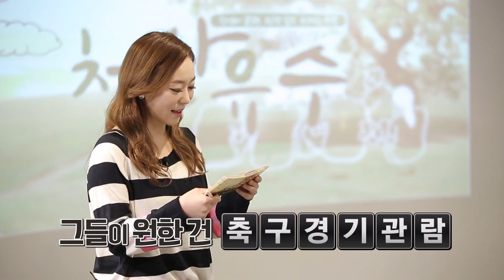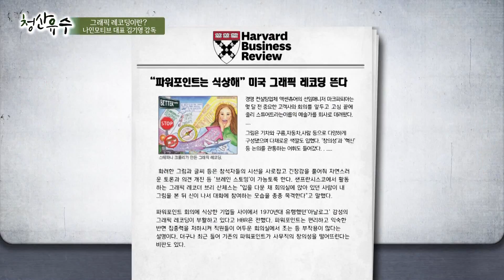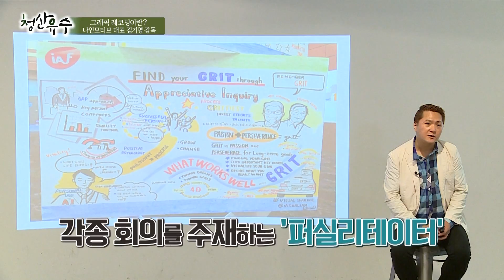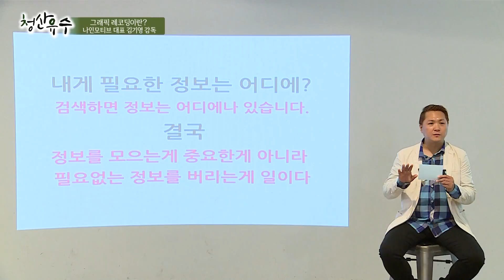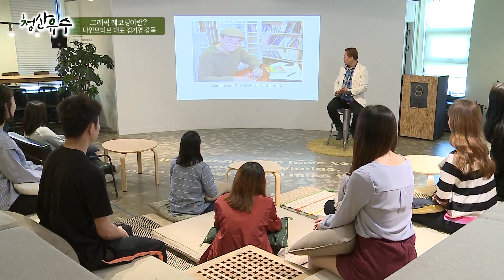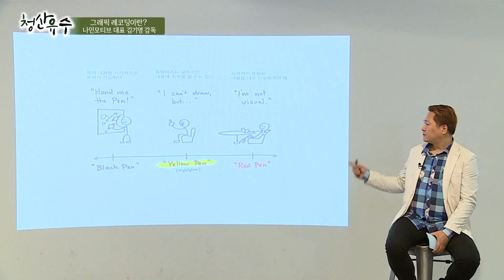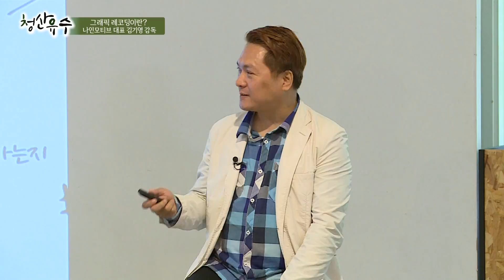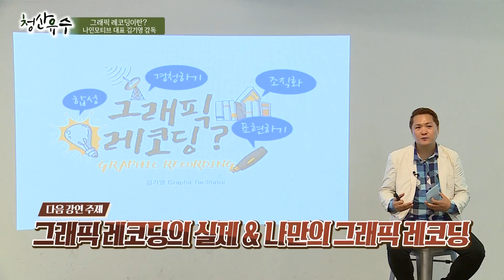[강의쇼 청산유수 180711] 그래픽 레코딩이란? / 김기영 [나인모티브] 대표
- 주제: 그래픽 레코딩이란?
- 강사: 김기영 [나인모티브] 대표